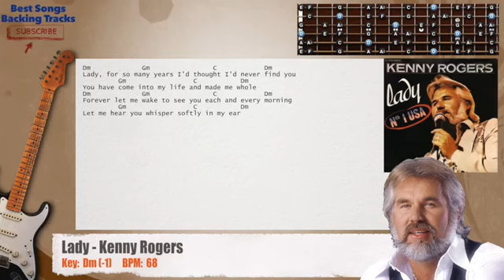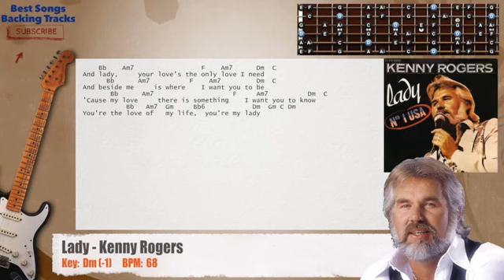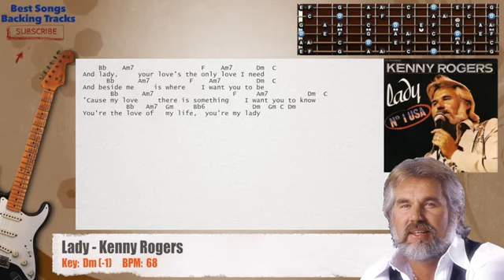Backing Track Lady Kenny Rogers